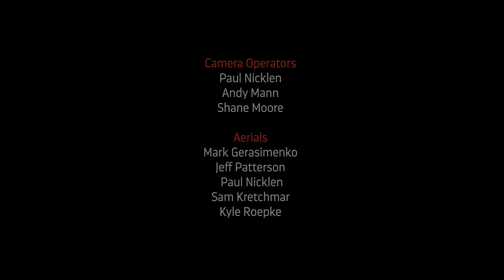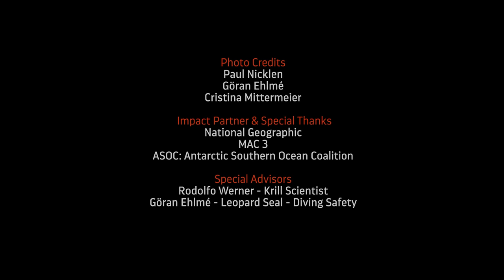Kingdom of Ice: Antarctica’s Leopard Seals | A Sea of Hope | SeaLegacy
Diving in the icy kingdom of Antarctica soon brings you face-to-face with one of the continent’s most highly regarded predators of the sea, the powerful leopard seal. And yet, when our co-founders Paul Nicklen and Cristina Mittermeier share a remarkable encounter with one special seal, the experience reveals a charismatic and nurturing side to these animals rarely shared with the rest of the world.

“Being in the water with a leopard seal is one of the most beautiful things you can ever experience in life. They’re very, very curious. And their curiosity, I think it’s what’s special,” Paul Nicklen.

The leopard seal patrols the frigid realm with ease, grace, and endless wonder toward any life that enters its home. However, the future of its domain remains in peril.

Covering nearly 20% of Earth’s southern hemisphere, Antarctica regulates the global climate, slowing down warming temperatures and capturing carbon dioxide from the surrounding air. The continent also creates a nutrient-rich environment for phytoplankton, the very foundation of the world’s food web, to grow and thrive. Today, Antarctica is vulnerable to melting ice shelves, losing land mass to rising sea levels, rampant overfishing, and increasing algae blooms that greatly limit the growth of vital plankton. But there is still hope to save its ecosystem.

Join The Tide and our community of action-takers for our planet, wildlife, and people Become a part of the global ocean movement with Paul and Cristina, as together we help support the vital protection of the leopard seal’s home, Antarctica, and rewrite its narrative to a brighter future.

A special thanks to your impact partners:
MAC 3
ASOC: Antarctica Southern Ocean Coalition

And our special advisors:
Rodolfo Werner
Göran Ehlmé